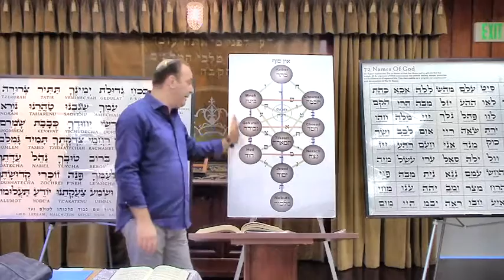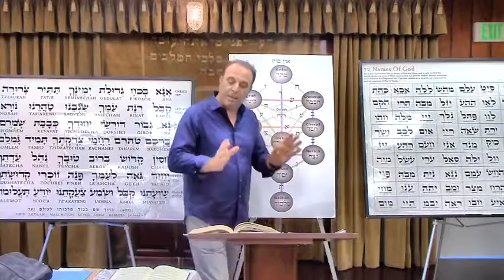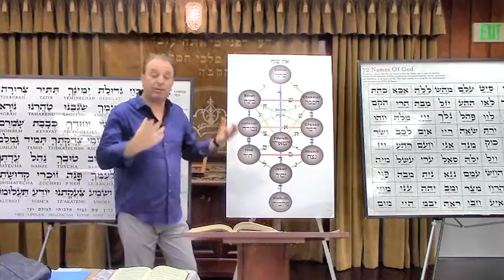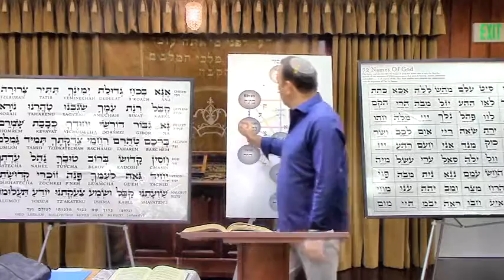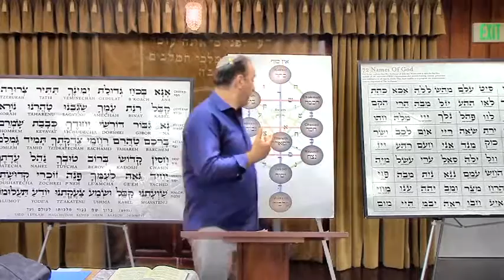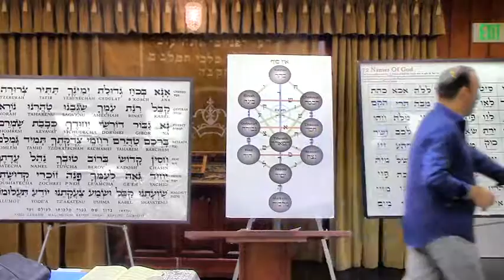ECC Zohar 7/7/16 - Korah